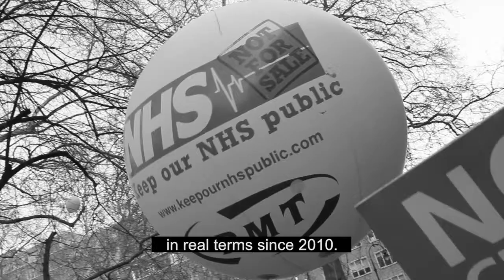NHSPAY15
Support a 15% pay rise for NHS workers